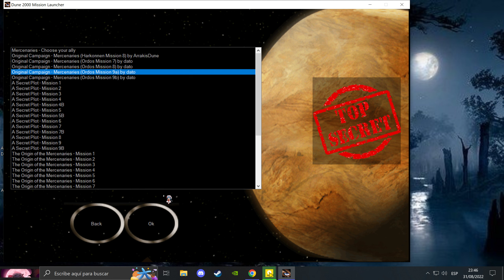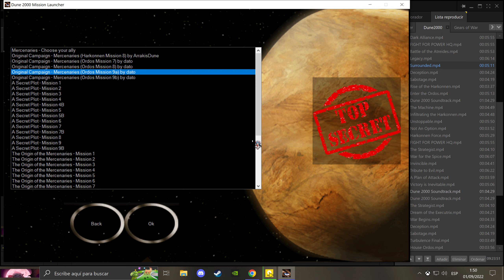Dune 2000 - Mercenaries, "Ordos, mission 9A"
The Ordos House have reached unimaginable levels of strenght in numbers, intelligence and coordination to the point where all of Arrakis will eventually fall at their feet and with the Mercenary support, the Ordos will accomplish this task successfully. The Ordos will pay an enormous sum of money for the services of the Mercenaries to ensure victory, so failing to fullfill the contract by either the Ordos or Mercenaries will not only be a disappointing decision but also a stupidity.
The Emperor himself has arrived to morally support his Imperial Sardaukar troops, House Harkonnen and House Atreides have joined the Imperial forces to take down the Ordos. All three of them must be annihilated to end the war and complete the contract.